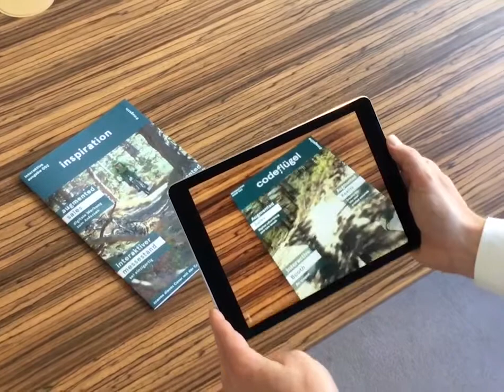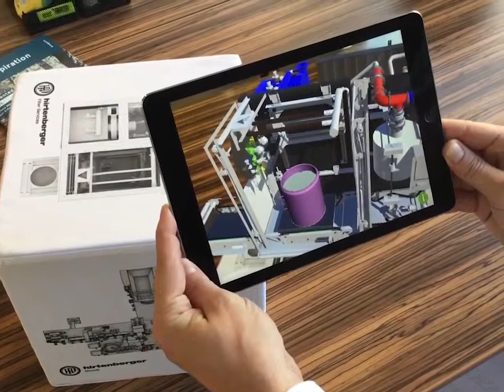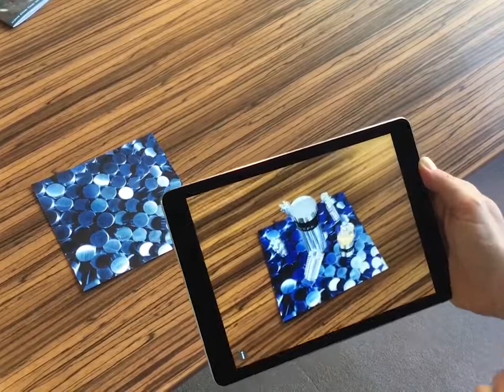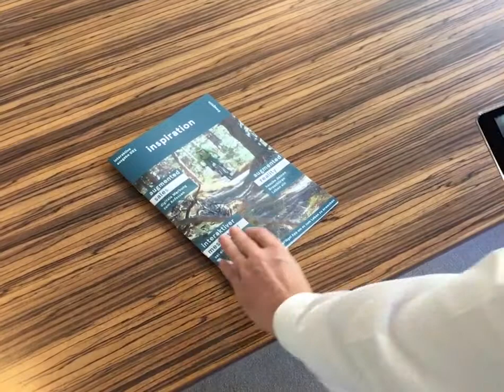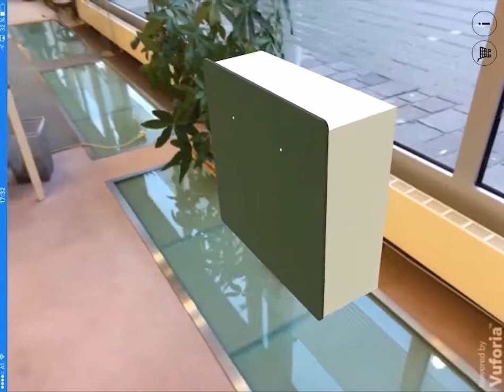Augmented Reality Inspiration by CodeFlügel GmbH